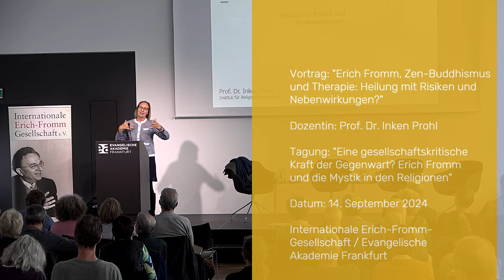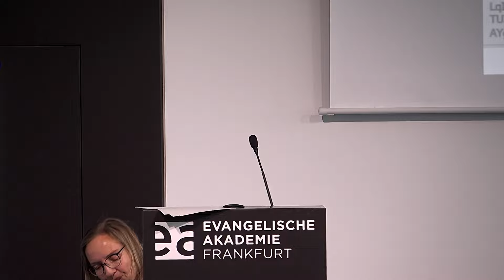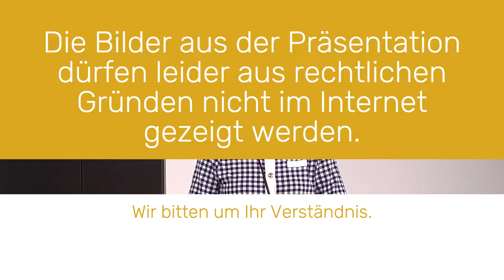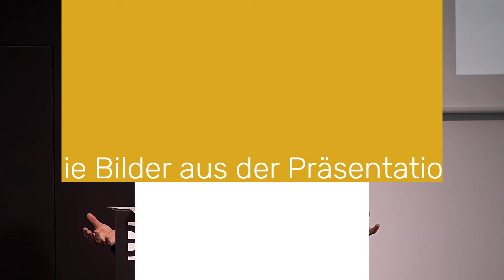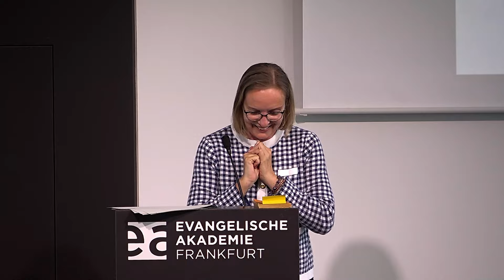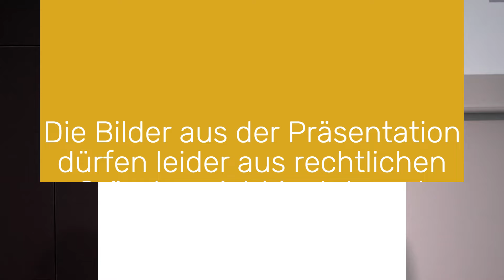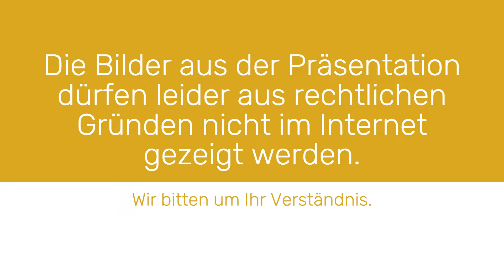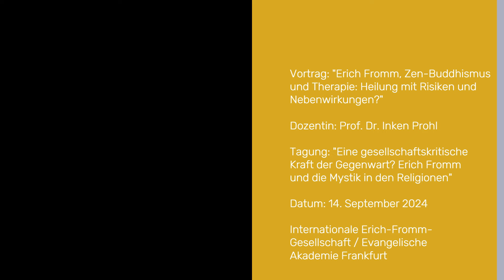Inken Prohl: Erich Fromm, Zen-Buddhismus und Therapie. Heilung mit Risiken und Nebenwirkungen?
Der Sozialpsychologe Erich Fromm (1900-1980), Autor einflussreicher Bücher wie „Haben oder Sein“ oder „Die Kunst des Liebens“, beschäftigte sich zeitlebens intensiv mit Fragen des Glaubens.

Die Internationale Erich-Fromm-Gesellschaft (IEFG) veranstaltete daher am 14. September 2024 in Kooperation mit der Evangelischen Akademie Frankfurt die Tagung „Eine gesellschaftskritische Kraft der Gegenwart? Erich Fromm und die Mystik in den Religionen“, um zu diskutieren: Wie stark zeigt sich die durch Fromm erklärte Verbindung zwischen mystischen Lehren und radikalem Humanismus heute tatsächlich? Und bietet Mystik in unserer digitalisierten, konfliktreichen Welt Wege zu einem besseren Miteinander?​

Wir danken herzlich allen Referierenden und Mitwirkenden, der Evangelischen Akademie Frankfurt und unseren Mitgliedern!​